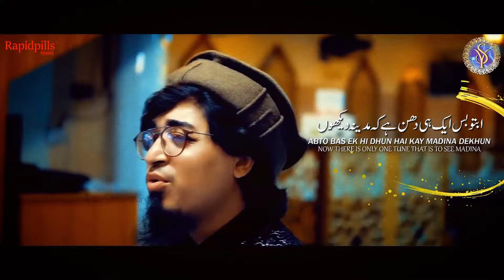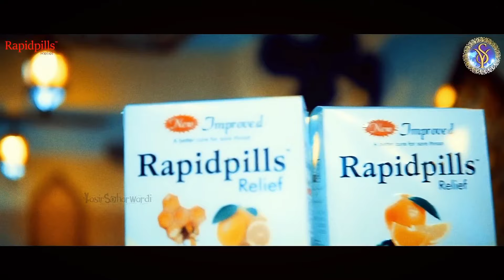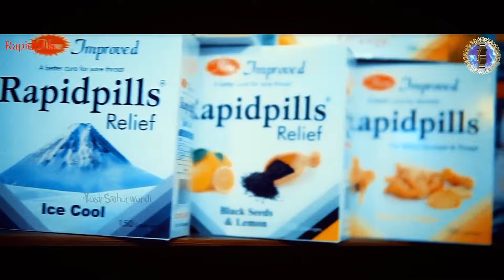New Lyrical Naat 2022 | Yasir Soharwardi | Abto Bas Ek Hi Dhun Hai Kay Madina Dekhun | مدینہ دیکھوں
Hamne Ankho Se Dekha Nahin Hai Magar | ہم نے آنکھوں سے دیکھا نہیں ہے مگر | Aisi Khushbu Chaman Kay Gulon Main Kahan jo nabi kay pasine main mojud he |

Connect with Yasir Soharwardi : ⬇️
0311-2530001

Hamne Ankho se Dekha nahi He magar
meri ulfat madine se youn hi nahin
coming soon!
Confirm Jannati Hai
Confirm Jannati
Fame
Confirm Jannati Hai Part 2
Confirm Janati He
Hara Gumbad Fame
Hara Gumbad Jo Dekhoge
Main Bhi Shadi Karunga Fame
YasirSoharwardi
Hara Gumbad Jo Dekhoge Lyrics
Mere Aaqa Ko Dekhoge Chamakna Bhool Jaoge
Yasir Soharwardi